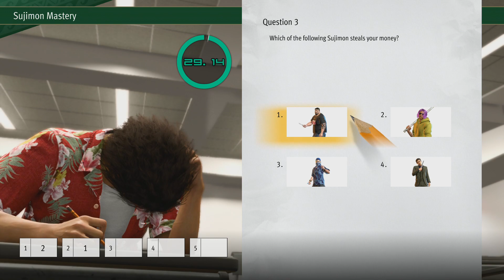Sujimon Mastery Exam (All Answers) Like A Dragon Infinite Wealth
Likes & Comments are greatly appreciated!

☛ GAME INFO ☚

Game: Like A Dragon Infinite Wealth
Developed By: Ryu Ga Gotoku Studio
Published By: SEGA
Genre: Action Adventure

☛ OTHER INFO ☚

Video Type:
Platform/Version: PS5

▶ ▷ Follow us for more Video Game Walkthroughs and Trophy/Achievement Guides!! ◀ ◁